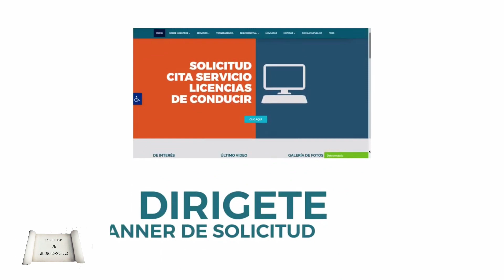Intrant abre oficina en Florida para renovación y duplicados de licencias de conducir